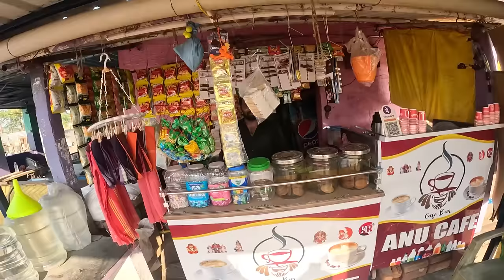ఓకే Place లో రెండు సార్లు Accident అయ్యింది😭| అన్న నీకు దరిద్రం పట్టింది😭| Bike Dhisti pooja